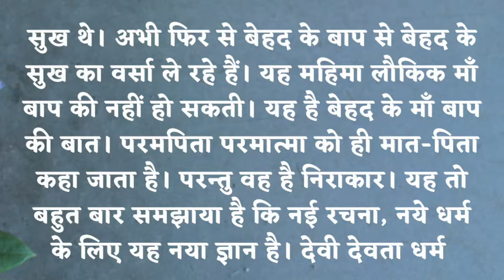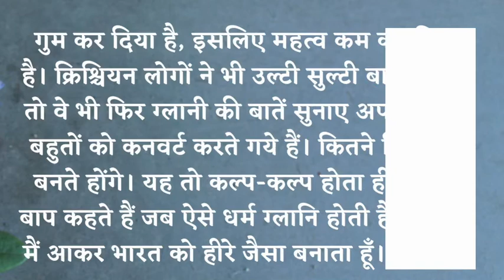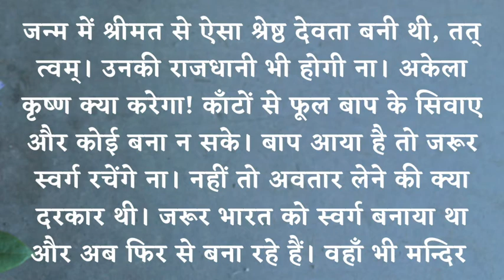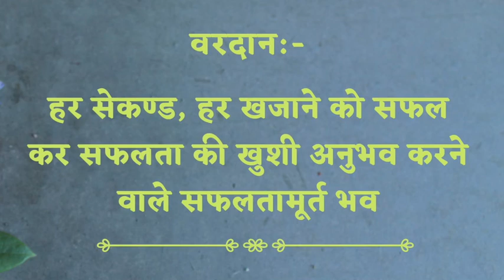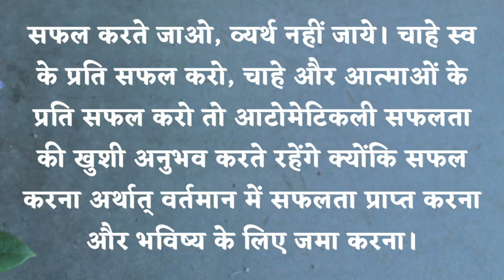30 April 2022 || आज की मुरली || Text & Audio || Brahma Kumaris || Lajpat Nagar-3 New Delhi